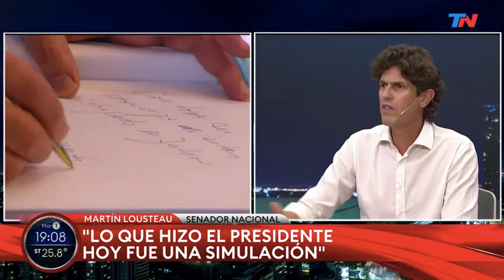Martín Lousteau - Entrevista en TN Central luego de la Asamblea Legislativa - 01/03/22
Dialogamos en TN Central con Maru Duffard y Franco Mercuriali sobre el discurso del Presidente en la apertura de sesiones ordinarias en el Congreso y sobre la actualidad del país.